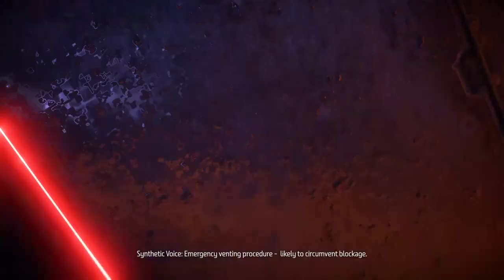horizon 0 dawn part 17- in the pit